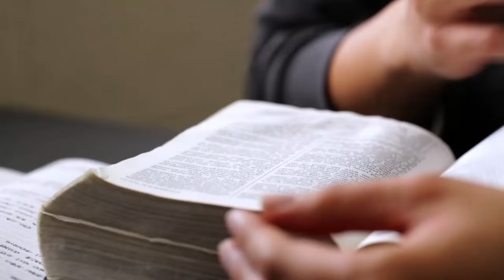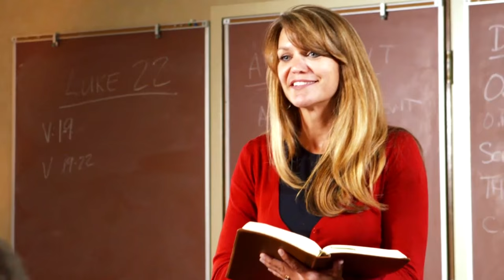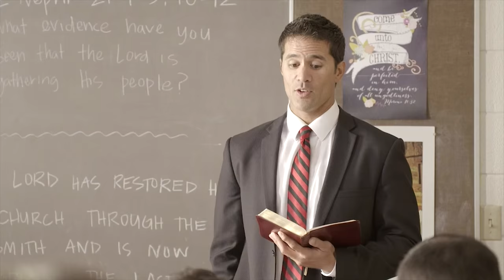Kristen McMain Oaks: "Staying Committed: Faith in Every Footstep"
Kristen McMain Oaks, a lifelong educator, delivers keynote address at Southern Virginia University's 20th Annual Education Conference.